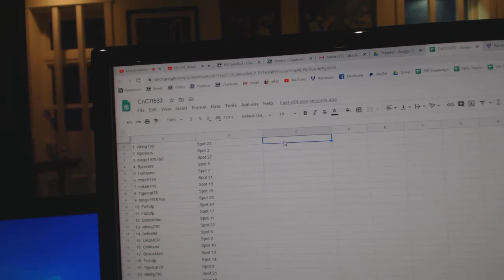Team Randoms - C&C GB #11,533